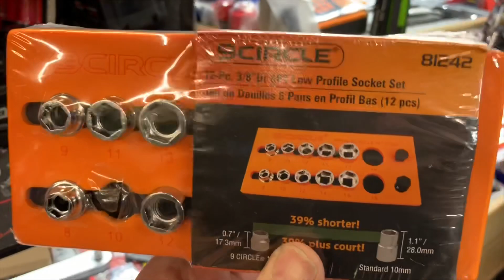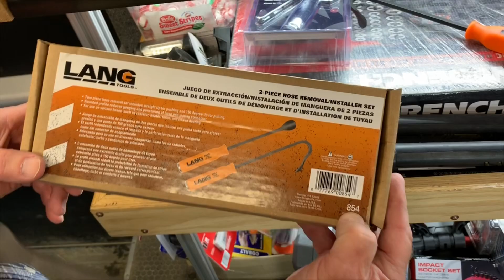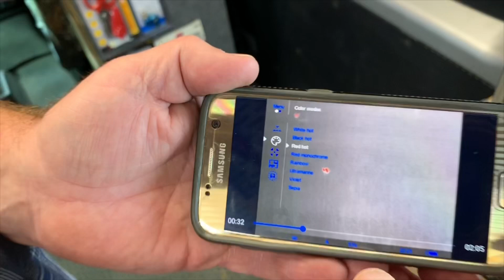Lang Tools and Bill Evacuates The Truck: Joe’s AllStar Tools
Some Lang Tools and Gassy Bill stinks is off the truck !

I truly appreciate each and every view we get on our videos. Your support and comments are truly amazing.

If you are interested in Koon Trucking or Diesel Medic shirts or stickers

Click here for the BEST toolbox organizers. The wrench racks and socket trays are the best!

OTR Performance a cheap and effective way to clear codes and force a regen.
this is a small fleet or owner operators dream come true to save you thousands of dollars.

Milwaukee 3/8” adapter to convert your impact into a 1/4” bit driver:

Vampire Tools 8” Extraction Pliers (these things are amazing):

Knipex Cobra Pliers (some of my go to Pliers):

Streamlight Stylus Pro Rechargeable Flashlight (I carry this in my pocket daily):

Koon Trucking
200 Davidson Dr.